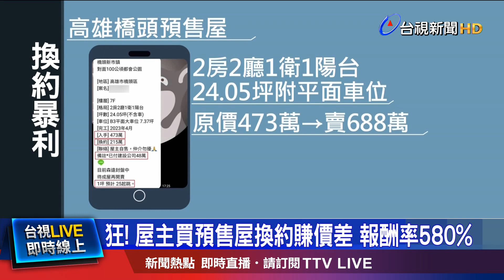狂! 屋主買預售屋換約賺價差 報酬率580%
高雄房價漲翻天，現在連預售屋換約也翻倍漲！最近投資群組，出現不少預售屋屋主，想靠換約大賺價差，以美術館地段為例，有屋主買了724萬元的預售屋，只付了69萬元，就想靠換約賺400萬價差，投資報酬率狂飆580%，儘管只是少數個案，但近期高雄房產花式翻漲，也讓市府急修囤房稅，要趕在年底前送審，鐵腕打炒房。